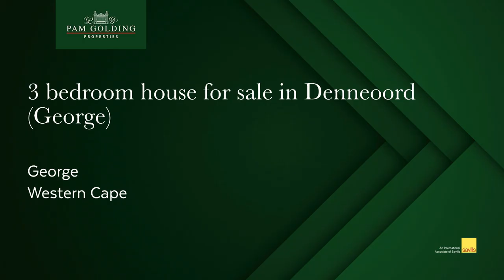3 bedroom house for sale in Denneoord (George) | Pam Golding Properties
Quaint and cosy retirement unit in gated complex

A spacious, light filled retirement unit with three spacious bedrooms, one and a half bathrooms and loads of cupboards.

Low maintenance garden with private patio.

The atmosphere is peaceful with spacious lounge and dining area. The garage is automated with access into the house. Neat kitchen with underroof drying area.

Services such as subsidized meals, hairdressing, church, frail care and garden services is available. A safe haven for someone who wants to relax amongst friendly neighbours, but still has the privacy of your own, comfortable home.

This home is not going to be around for too long.